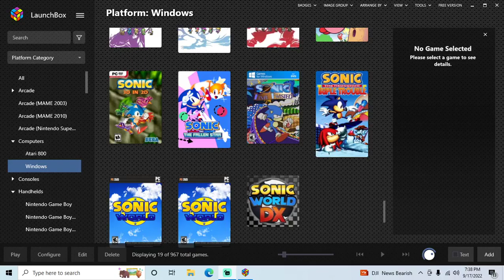Sonic World (Fan Game) (Release 9) - PC playthrough part 16 (recorded 2022-09-17)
This is my first time playing this version on PC but I had played R5 or R6 on an old laptop previously. I wanted to gradually see how the game improved as it was worked on by playing the older versions I could stand. I ended up starting here where controller support began after deciding R1-R6 were a hassle.

In this part I continued my file playing R9 revision 2 only as Knuckles until I had 64 emblems.